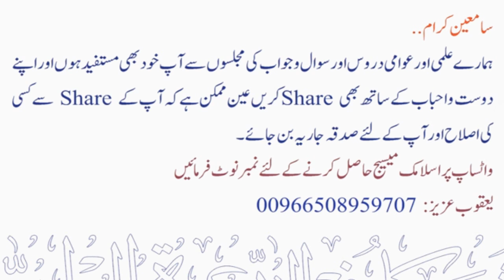Ladki ki Ijaazat k Bina Nikah Hoga ya Nahi | Sheikh Maqsood Ul Hasan Faizi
Seerat Un Nabi ﷺ By Shk Maqsood Ul Hassani Faizi